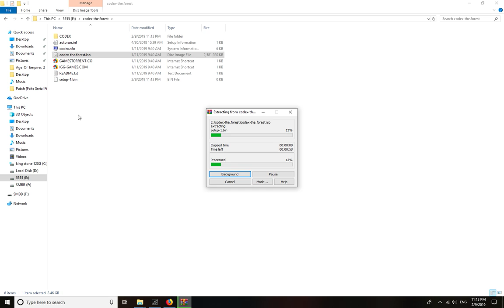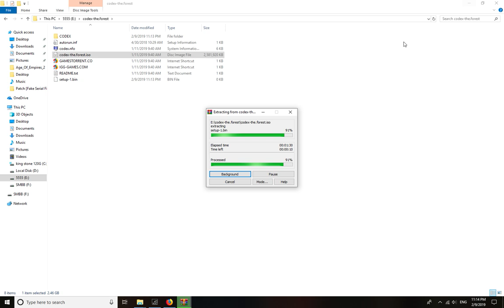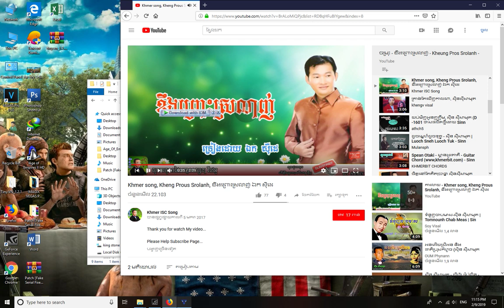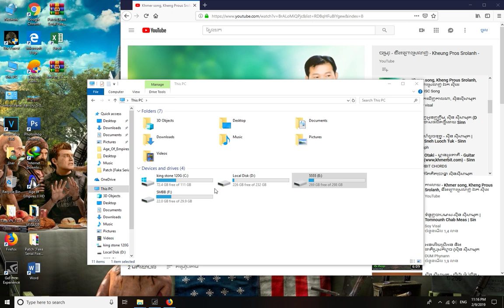How to Setup The Forest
the forest ending,
the forest ps4,
the forest trailer,
the forest vr,
the forest gameplay,
the forest review,
the forest ep 1,
the forest update,
the forest katana,
the forest artifact,
the forest armor,
the forest all caves,
the forest animation,
the forest armsy,
the forest axe,
the forest android,
the forest all tapes,
the forest all items,
the forest all gun parts,
a cure the forest,
the forest best base,
the forest base,
the forest bow,
the forest building,
the forest boat,
the forest boss,
the forest best start,
the forest best armor,
the forest base tour,
the forest best weapon,
mr b the forest,
the forest cheats,
the forest creative mode,
the forest coop,
the forest crossbow,
the forest creative mode ps4,
the forest cheats ps4,
the forest car,
the forest cave,
the forest crane,
c of the forest whispers my name,
c&k the forest,
the forest day 1,
the forest defense,
the forest day 100,
the forest duplication glitch ps4,
the forest download,
the forest developer mode,
the forest dlc,
the forest duplication glitch,
the forest december 2018 update,
the forest developer mode ps4,
dido_d the forest,
sunny d the forest,
the forest episode 1,
the forest explained,
the forest enemies,
the forest end game,
the forest end boss,
the forest ending movie,
the forest ep 2,
the forest ep 12,
the forest farket,
the forest final boss,
the forest fic,
the forest full story,
the forest full gameplay,
the forest full release,
the forest flare gun,
the forest flashlight,
the forest first day,
the forest funny,
the forest game,
the forest gun,
the forest glider,
the forest game trailer,
the forest glitches,
the forest gameplay ps4,
the forest gameplay pc,
the forest good ending,
the forest how to,
the forest hang glider,
the forest how to make a bow,
the forest how to get the map,
the forest hard survival,
the forest hard mode,
the forest how to make rope,
the forest how to get water,
the forest house,
the forest how to get modern bow,
the forest igp,
the forest ign,
the forest intro,
the forest island base,
the forest in vr,
the forest in real life,
the forest ios,
the forest in roblox,
the forest insanity,
the forest imav,
the forest jev,